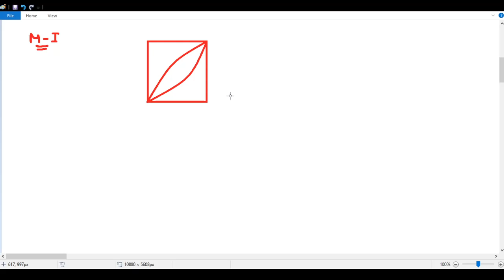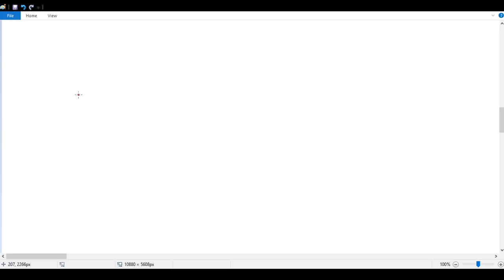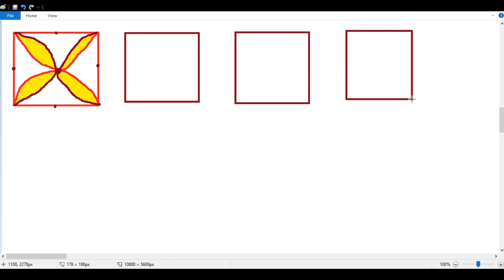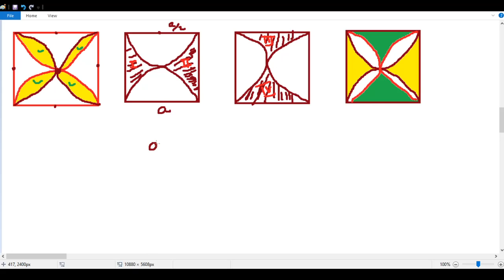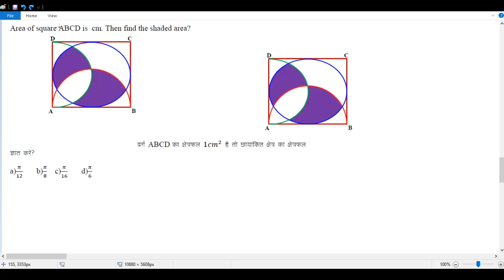MENSURATION FOR SSC CGL/CPO/CHSL/CDS/CAT/RAILWAY AND OTHER EXAMS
All videos will be available very soon